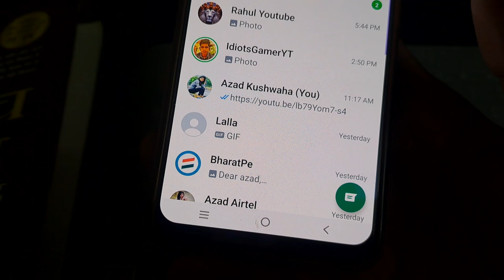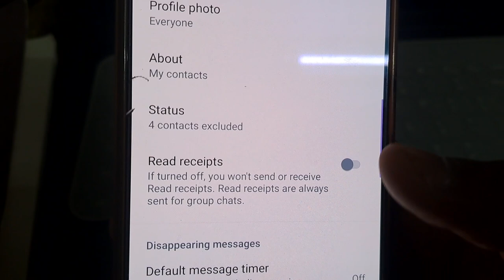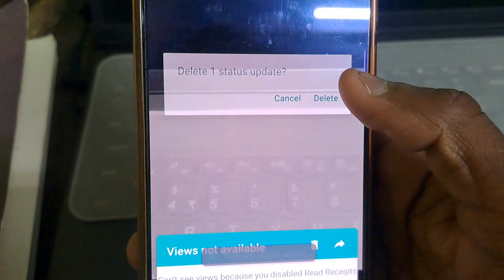How To see WhatsApp Status without Showing | Bina pata chale whatsapp status dekhe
bina pata cale logo ke status dekhe
WhatsApp par logo ke status dekho pata bhi nahi cale ga